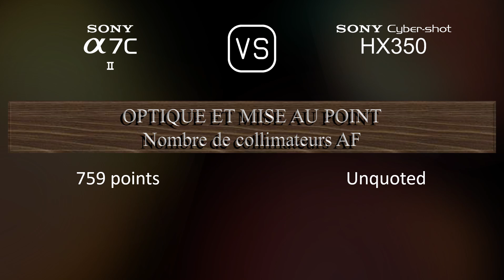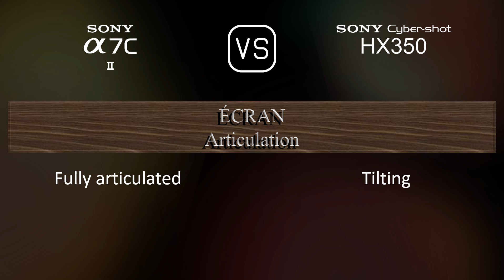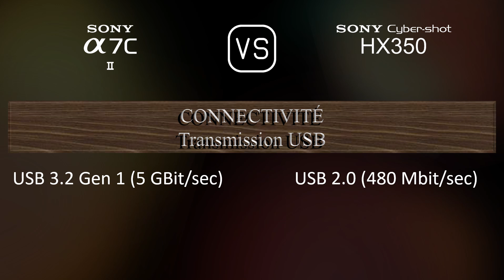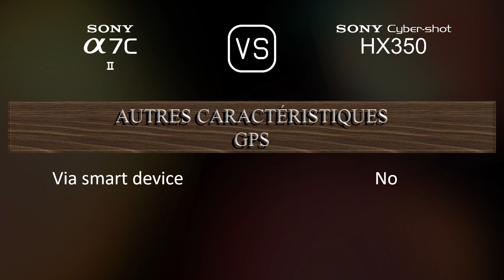Sony A7C II vs. Sony Cyber-shot HX350: Une Comparaison de Caractéristiques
Cette vidéo fournit un aperçu des fonctionnalités du Sony A7C II et du Sony Cyber-shot HX350 dans une comparaison de caractéristiques (comparison of specifications).

00:25 LANCEMENT
00:33 BOÎTIER
00:40 CAPTEUR D'IMAGE
01:01 IMAGE
01:16 OPTIQUE ET MISE AU POINT
01:58 ÉCRAN
02:16 VISEUR
02:30 FONCTIONNALITÉS PHOTOGRAPHIQUES
03:24 FONCTIONNALITÉS VIDÉOGRAPHIQUES
03:38 STOCKAGE
03:42 CONNECTIVITÉ
04:07 CARACTÉRISTIQUES PHYSIQUES
04:24 AUTRES CARACTÉRISTIQUES